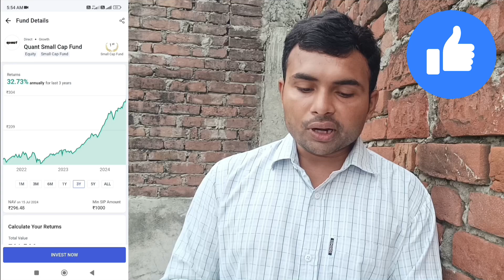Angel one se mutual fund me investment kaise kare 2025 | How to invest in mutual funds in angel one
Angel one se mutual fund me investment kaise kare 2025
How to invest in mutual funds in angel one
how to invest mutual fund SIP through angel one app
Angel Spark me Mutual Funds SIP kaise kare
Angel One App me Mutual Funds SIP kaise kare
how to autopay investment on angel one app

Angel One Free Demat Account Open link:~

angel One me SIP Start kaise karen
angel one me SIP chalu kaise karte hain
how to to start SIP in mutual fund
mutual fund me SIP chalu kaise karen
mutual fund me SIP start karne ka tarika
sip start kaise karen
mutual fund mein sip chalu kaise karen
mutual fund mein sip chalu karne ka Tarika
mutual fund mein is SIP chalu kaise kare
mobile se Ghar baithe SIP chalu kaise karen
share market mein sip chalu kaise karte hain
Angel One mein first SIP kaise karen
Angel one se SIP mein invest kaise karen
Angel one mein mutual fund mein investment kaise karte hain
Angel One app
Angel Spark App
mutual fund me paisa invest karke paise kaise kamaye